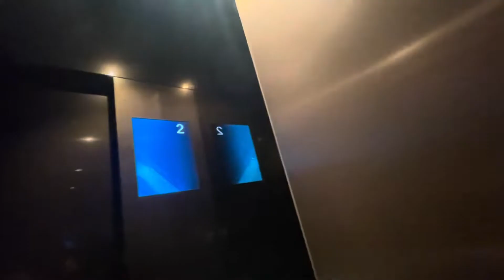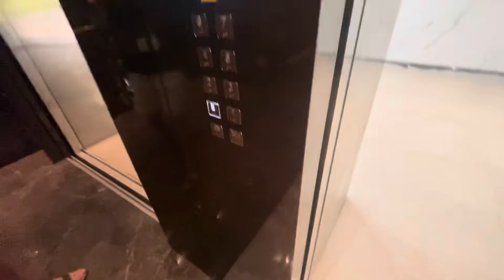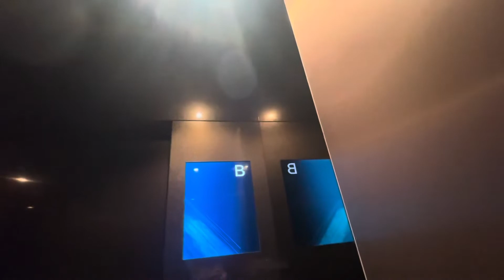Schindler Lift at Perennial Business City Lobby A